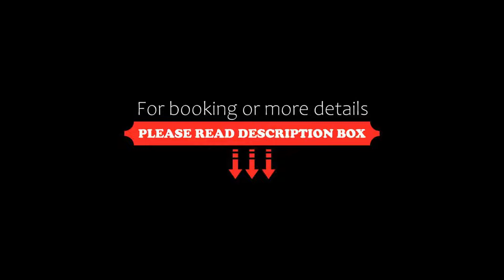Haus Sparkuhl Hotel Garni, Hannover, Germany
About Property:
This family-run hotel lies just north of Hanover's city centre. Leave your car at the hotel's free parking, and walk to Hanover's Old Town in less than 15 minutes. Free WiFi is features throughout the property.
The non-smoking Hotel Sparkuhl offers welcoming, comfortable rooms with modern amenities. They include flat-screen TVs and a laptop safe.
Just 100 m from the Hotel Sparkuhl, you will find the Werderstraße tram stop. From here, it takes just 5 minutes to reach Hanover Hauptb...
Property Type: Hotel
Address: Hischestr. 4, Vahrenwald, 30165 Hannover, Germany
Searching For
1. Haus Sparkuhl Hotel Garni - Hannover - Germany
2. Haus Sparkuhl Hotel Garni - Hannover - Germany Address
3. Haus Sparkuhl Hotel Garni - Hannover - Germany Rooms
4. Haus Sparkuhl Hotel Garni - Hannover - Germany Amenities
5. Haus Sparkuhl Hotel Garni - Hannover - Germany Offers and Deals
Audio Credit:
Track Title: Reasons To Hope
Artist: Reed Mathis